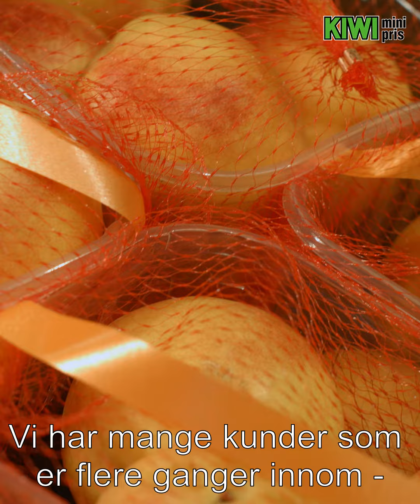Visste du at dette er Tromsøs nest eldste butikk?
I sommer sto KIWI Balsfjordgata klar i ny kledning, lave priser – og med samme fokus på kundeservice som for 90 år siden.